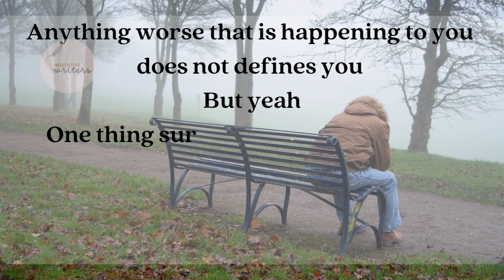A Powerful Message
A Powerful message for those who feel today is a hard day , this means believing in the power of changing today most of all the attitude towards situations in life.
powerful powerful message powerful messages beautiful messages apostle joshua selman messages powerful motivational speech